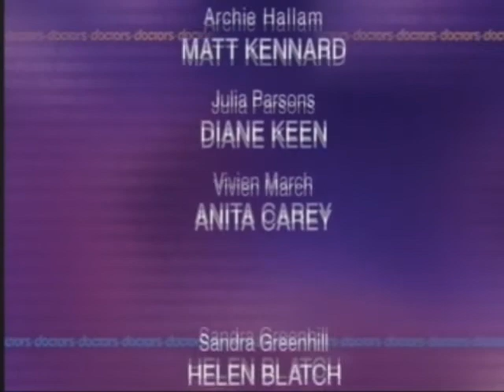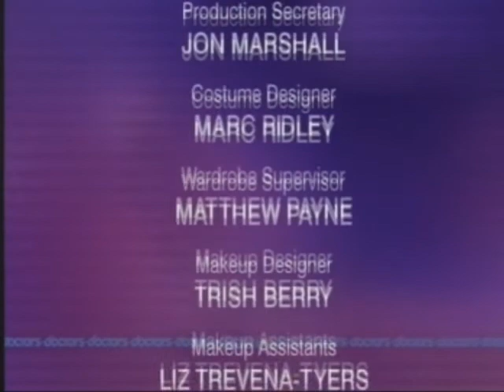LH.Sandra's.Grotto.Part.3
This is LH.Sandra's.Grotto.Part.3...George diagnoses a small child with a virus, but her mother becomes hysterical when she spies a rat in their neighbour's garden. Meanwhile, Heston steps up his efforts to win Lily over, but becomes entwined with an angry patient.